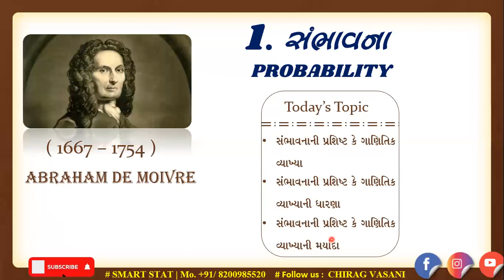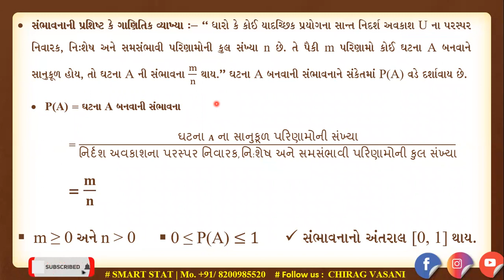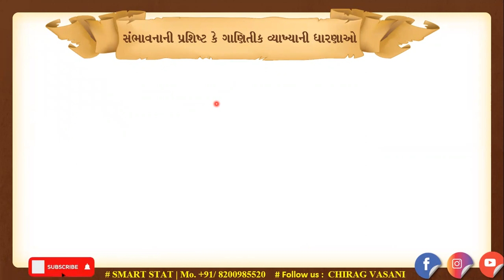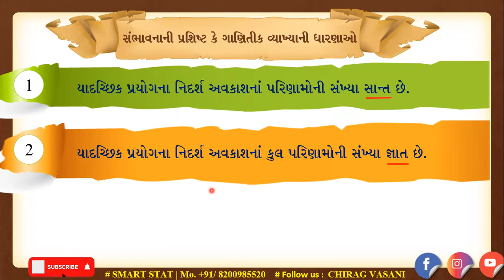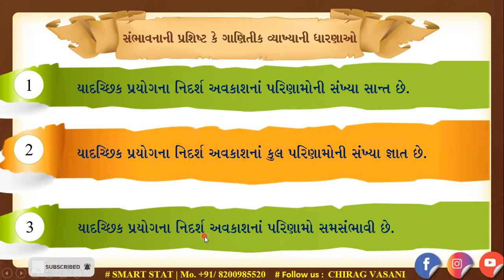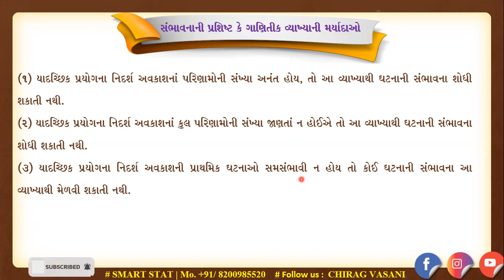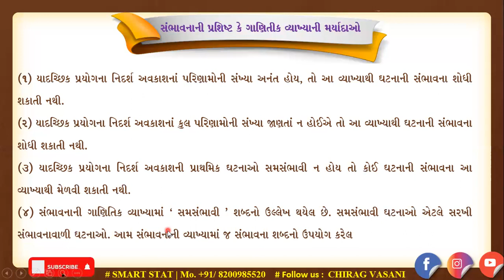||STD 12||આંકડાશાસ્ત્ર || PART - 2|| Ch 01|| સંભાવના (Probability)|| Lecture 05|| By Chirag Vasani||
|| STD 12 || Smart Stat || આંકડાશાસ્ત્ર || PART - 2 || Ch 01 || સંભાવના (Probability) || Lecture 05 || By Chirag Vasani ||